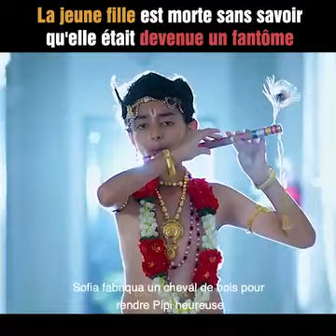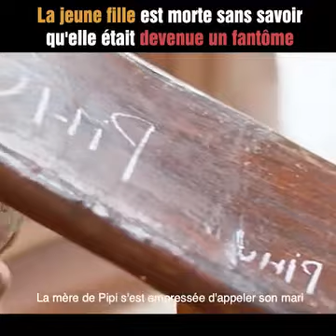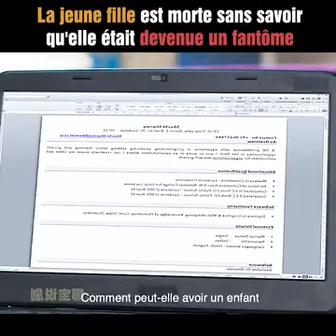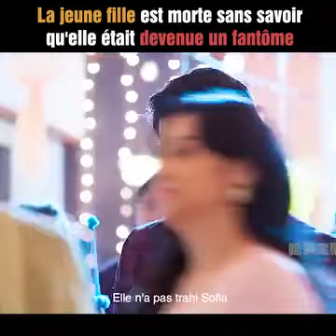jeune fille est morte sans savoir quand elle était devenu un fantôme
Un an après la mort de la petite Lola, où en est l’enquête ?
"J'étais morte intérieurement" : sa fille de 18 mois s'était noyée dans la piscine de son frère, Véronique raconte le drame Il y a 20 ans, Véronique Benguigui, une Nîmoise désormais installée près de Perpignan, perdait Kalista, sa fille âgée de 18 mois, morte noyée dans une piscine. Après avoir participé à une campagne nationale de prévention, cette mère de famille nous raconte le drame qu'elle a vécu et son parcours pour se reconstruire malgré la culpabilité.
Ce devait être un joyeux week-end en famille pour la Saint-Jean. Véronique, 28 ans, vit à Nîmes avec son mari et ses deux filles : Kalista, 18 mois, et Kenza, 3 mois. En ce 23 juin 2003, elle prend la route pour le Vaucluse.

Son frère vient d'achever la construction de sa piscine et invite sa famille et un couple d'amis pour en profiter. "Il n'avait pas encore eu le temps d'installer les barrières, se souvient Véronique, 20 ans plus tard. Il y avait plusieurs jeunes enfants, un peu plus âgés que les miens, et on a passé la journée à se baigner et à profiter autour de la piscine."
20 ans après le drame, Véronique témoigne.20 ans après le drame, Véronique témoigne. DR
Vient l'heure de l'apéritif, pris sur la terrasse située trois marches plus haut. Kenza dort dans son couffin à l'intérieur de la maison. Kalista joue avec les autres enfants à côté des adultes.
"Je ne la pensais pas capable de descendre toute seule"
"J'ai dû rentrer pour allaiter Kenza qui s'était réveillée, retrace Véronique. Quand je suis ressortie et me suis rassise avec les autres, je me suis sentie très mal d'un seul coup, sans vraiment savoir pourquoi. Je me lève, et vois par-dessus le muret le corps de Kalista dans l'eau. Je ne pensais même pas qu'elle était capable de descendre toute seule ces marches."
Le frère de Véronique saute immédiatement et sort la petite fille de l'eau. "Son cœur battait encore, je la pensais sauvée, explique sa mère. Les pompiers sont arrivés et m'ont interdit de l'approcher."

Mais quand elle voit les gendarmes, Véronique comprend que sa fille est décédée. Les secours lui expliquent que le cerveau de Kalista a été privé d'oxygène pendant trop longtemps. Même si elle avait survécu, les séquelles de la noyade auraient été irréversiblesPour toute la famille, le monde s'écroule. "Après le drame, j’étais morte intérieurement, confie Véronique. Dans ces cas-là, on n'a pas besoin des autres pour se sentir coupable. Mon ex-mari et mon frère étaient sous le choc et ont même eu des pertes de mémoire."

La même scène qui tourne en boucle
De son côté, la mère de famille revit en boucle la scène où elle découvre sa fille inerte au milieu de la piscine. "Je la revoyais tous les jours à la même heure. J'ai dû faire des séances d'hypnose pour que ça cesse, indique-t-elle. J'ai aussi dû voir une maternologue car je ne savais plus comment jouer mon rôle de mère avec Kenza. Notre lien s'est totalement distendu."

Pour tenter de surmonter cette épreuve et survivre avec ce terrible sentiment de culpabilité, Véronique part à la recherche d'autres familles qui ont vécu le même drame et trouve l'association "Sauve qui veut". "C'est ce qui m'a sauvée. Sans ces échanges, je me serais sûrement suicidée."

"La vie peut basculer tellement vite, poursuit-elle. Alors qu'il suffit parfois d'une barrière autour d'une piscine pour éviter tout ça. Certains répondent que c'est inesthétique, que leur vigilance suffira ou que c'est trop cher. Mais quel est le prix d'une vie ?"

Dispositif de prévention des noyades : ce que dit la loi
Depuis 2004, les propriétaires de piscines privées enterrées - entièrement ou partiellement - doivent être équipées d'élements de prévention du risque de noyade.

Il peut s'agir d'une barrière de protection, d'une bâche de sécurité, d'un abri recouvrant intégralement le bassin ou d'une alarme sonore d'immersion (se déclenchant en cas de chute dans l'eau) ou périmétrique (se déclenchant à l'approche de la piscine).

Les piscines hors sol ne sont pas concernées pas l'obligation.

Pour beaucoup de familles de victimes d'une noyade, la spirale peut-être infernale : couple qui explose, perte d'emploi, suicide...

Le manque de vigilance des adultes est-elle en cause ?

Bien sû

CET ARTICLE EST RÉSERVÉ AUX ABONNÉS

N'oubliez pas de rechercher régulièrement les tendances actuelles sur les réseaux sociaux pour identifier les hashtags populaires du moment, car ils peuvent varier en fonction des événements, des saisons et des actualités cinématographiques. Utiliser ces hashtags peut aider votre résumé de film à atteindre un public plus large et à susciter l'intérêt des amateurs de cinéma.